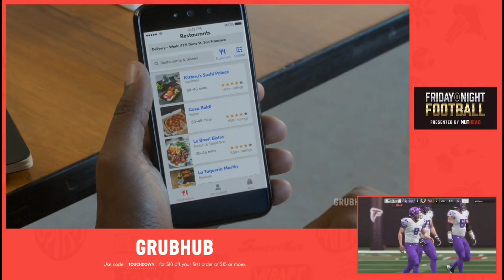Madden 19 | Ish Vs. Skins | Muthead Tourney